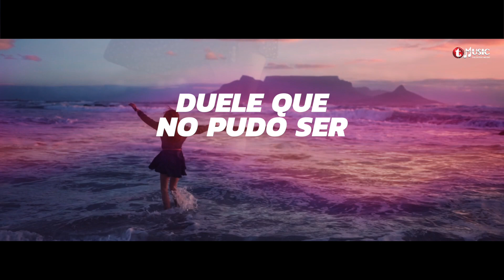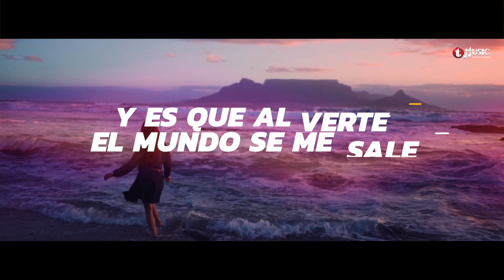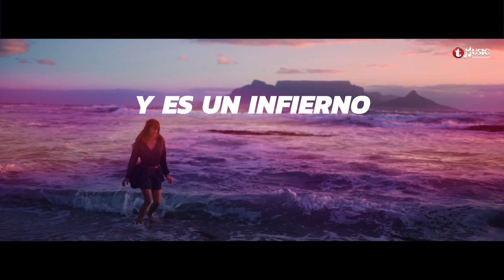La Escencia para Ti - Yo te extraño (Video Lyric)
LaEscenciaParaTi presenta "Yo te extraño"